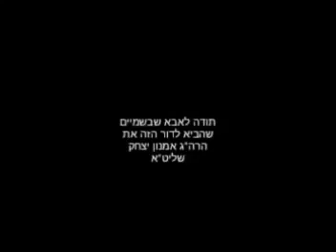מעלת השבת ושכרה | הרב אמנון יצחק